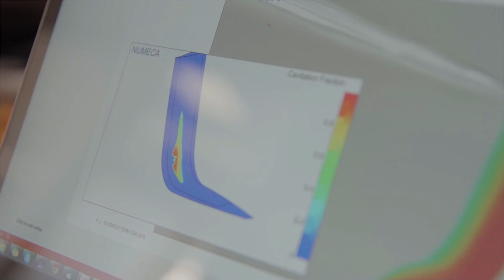TechTuesday: Computational Fluid Dynamics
"Computational fluid dynamics has become the Swiss Army knife of modern aerodynamics," says Steeve Champagneux, expert in aerodynamic simulations at Airbus. More from Steeve and Len Imas of ORACLE TEAM USA in this TechTuesday feature.
Video by Javier Salinas / Airbus